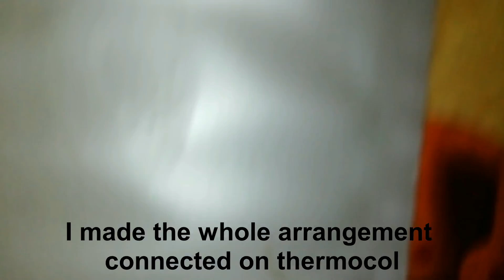"Create Your Own Laser Security System - How THIS Defected Mouse Will SHOCK You!"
In this video i show you how to make Laser security alarm system using defected mouse.

link to buy components:

Laser light

optical mouse

9 v battery

please

LIKES..!!

NCS music